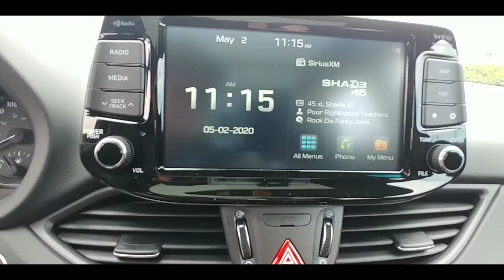2020 Elantra GT N-Line - Black/Red - Automatic - Hatchback - Stk# 20245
2020 Elantra GT N-Line - Black/Red - Automatic - Hatchback - Stk# 20245